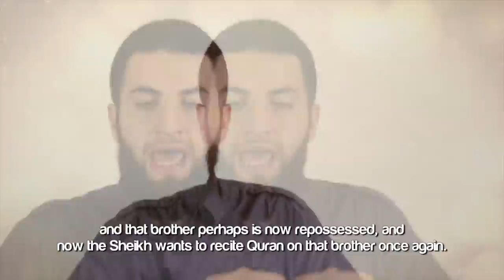Dua That Protects You From All Evil ᴴᴰ ┇ DuaRevival ┇ by Ustadh Majed Mahmoud ┇ TDR Production ┇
Dua That Protects You From All Evil ᴴᴰ - by Ustadh Majed Mahmoud

Brothers and sisters, one day, one of my great Shuyukh, Sheikh Waleed Basyouni, may Allah protect him, and his friend, Sheikh Adil, they were spending some time reading Quran over a brother who was possessed with Jinn. After some time, by the Will of Allah Subhanahu Wa Ta'ala, that brother was cured. When Sheikh Waleed Basyouni and Sheikh Adil, and the brother who was, Alhamdulillah, got cured, they were walking, Sheikh Waleed said, 'All of a sudden, I heard a lash, as if someone was struck by a whip, and the brother who was earlier possessed, he actually flew a few steps ahead.' Sheikh Waleed rushed immediately to the brother, uncovered his back, and he actually saw a mark on his back. Sheikh Waleed said, 'I was with the brother for at least the past 24 hours.' He realised the Jinn must have been very angry, and that brother perhaps is now repossessed, and now the Sheikh wants to recite Quran on that brother once again. As he's reciting Qur'an, the Jinn spoke and Sheikh Waleed asked the Jinn, 'was it you who struck that brother?', and the Jinn replied in a very strange and weird voice and said, 'Yes! It was me.' Sheikh Waleed asked, 'why did you do that to him? Why did you do that to him?'Then the Jinn replied and said that, 'Because I hate him and I was very, very angry.' Sheikh Waleed asked, 'why didn't you harm me or Sheikh Adil; why only him?'

Now look at the response of the Jinn; I'm telling you this story second-hand, it's actually on YouTube, on The Deen Show, and you can also watch it yourself. The Jinn replies and says, 'because you and your friend said a dua during the day, which protected you, and I was unable to come near you or harm you.'Allahu Akbar!

Brothers and sisters, Rasoolullah Sallallahu 'Alaihi Wasallam taught us many kinds of dua in which we can gain Allah's protection. So why not learn one of them In Sha' Allah in this video, and we ask Allah to allow us to apply it and memorise it and say it the way the Prophet Sallallahu 'Alaihi Wasallam taught me and you to do so. Are you ready? Bismillah. This Hadith can be found in Sahih ibn Majah; it's an authentic Hadith. Rasoolullah Sallallahu 'Alaihi Wasallam said, there is no one who says, during the day and during the evening, the following dua; pay attention: 'In the name of Allah, the One Whose Name nothing can harm, whether on Earth or in the Heavens, and He is the All-Hearing, the All-Knowledgeable. Whoever says that 3 times during the day, 3 times during the evening, nothing can harm that person who says this.' Once again, let's say it. Brothers and sisters, say this 3 times in the morning, 3 times in the evening, and In Sha' Allah, Allah will protect you from all evil. Say it with certainty; don't test Allah. Say it with confidence and Allah Bi'ithnillah will fulfil his promise. May Allah bless you, may Allah protect you from all evil.